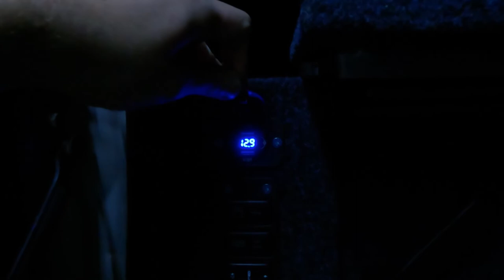Solo Overland In The 80 Series // Vlog // 10 Days In The Australian Outback // Ep. 1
Come along on my first solo trip since my serious accident last year.

Intro music
Written & performed by Markus Tälth